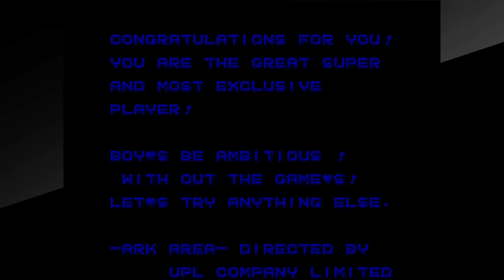PS4 - ARK AREA (1 LOOP CLEAR)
Wild game. Kinda like Robotron with a spaceship.